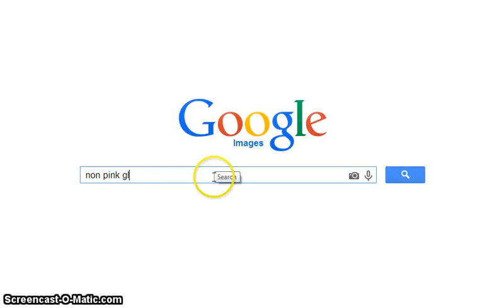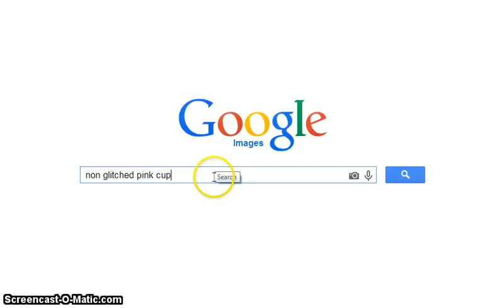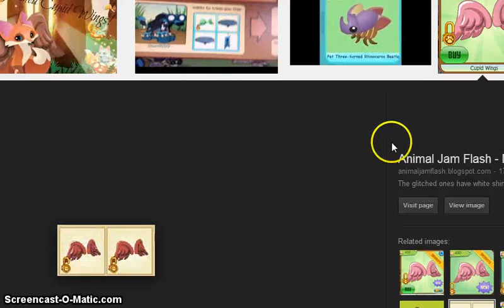cupid wings extravaganza!!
Wait nope, not gloss!